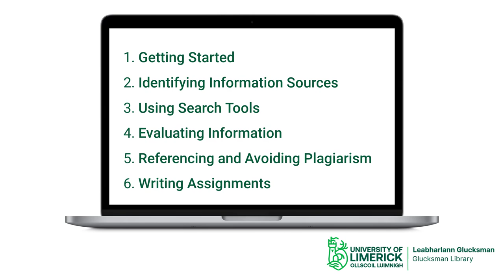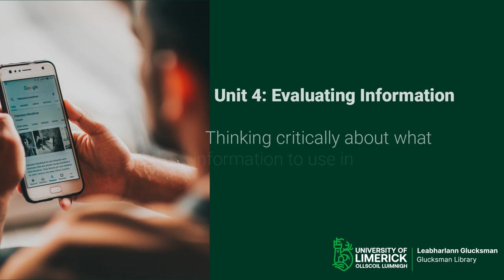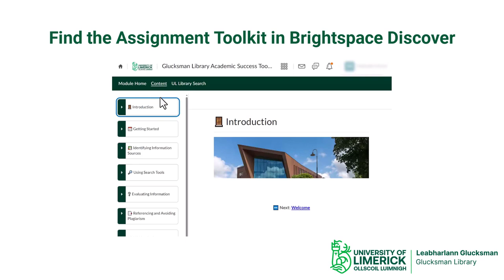Assignment Toolkit Faculty Video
This video introduces the Glucksman Library Academic Success Toolkit for assignments.